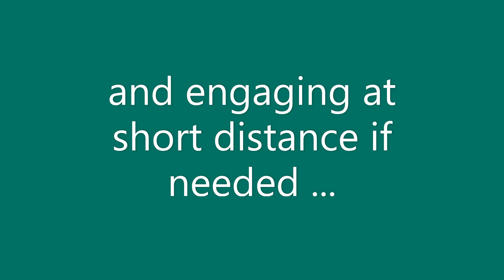Valuable Air Defence in UKR